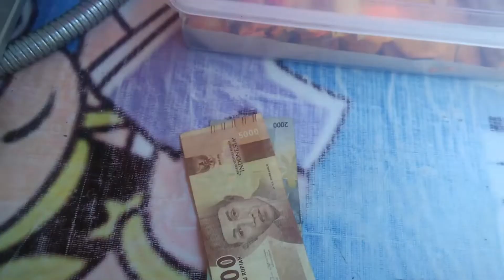NYOBAIN MENU BARU TOFU TELUR di Warung Tempura Mbak Rosa